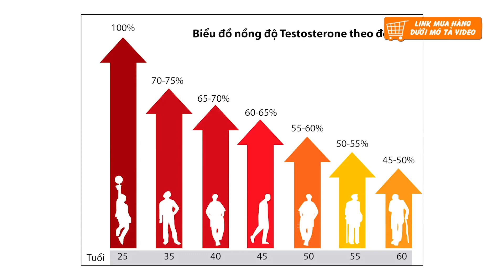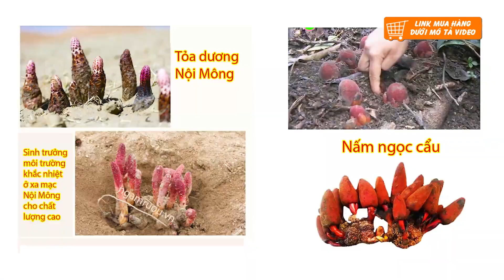Xpower Candy có tốt không ? Kẹo ngậm X- Power Candy tăng cường sinh lý nam mua ở đâu , giá bán ?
Xpower Candy có tốt không ? Kẹo ngậm Xpower Candy tăng cường sinh lý nam mua ở đâu , giá bán ?
Hãy cùng bác sĩ , chuyên gia y tế Trần quang Đạt , trưởng khóa y học cổ truyền đại học Y Hà Nội đánh giá về viên ngậm tăng cường sinh lý nam giới Xpower Candy .
Đây là thuốc tăng cường sinh lý nam giới , chữa xuất tinh sớm , yếu sinh lý bào chế theo dạng viên ngậm ( kẹo ngậm ) . Giúp cải thiện hơn 90% sức khỏe nam khoa .
Kẹo ngậm sinh lý nam X power Candy hiệu quả cực nhanh và mạnh do công thức đặc biệt và tác động trực tiếp ngay dưới lưỡi đi ngay tới thần kinh trung ương , giúp quý ông đạt cực khoái mạnh mẽ và làm chủ thời gian quan hệ tình dục.

Bạn có thể tham khảo giá bán và địa chỉ mua X-Power Candy chính hãng tại

Giá siêu sốc 590.000đ/hộp